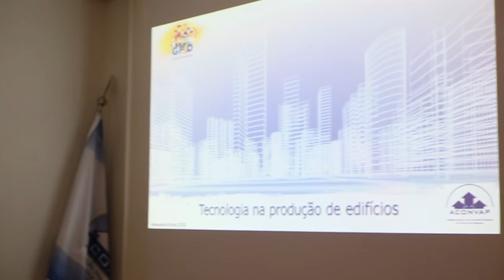GP&D Eventos: Aconvap II - 2019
Evento Aconvap II - Muitas inovações e troca de experiências!